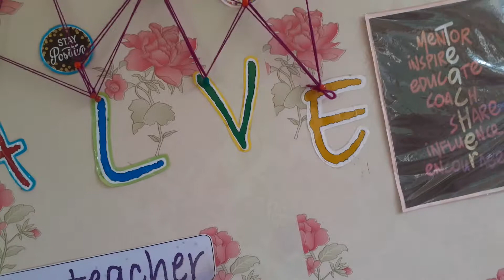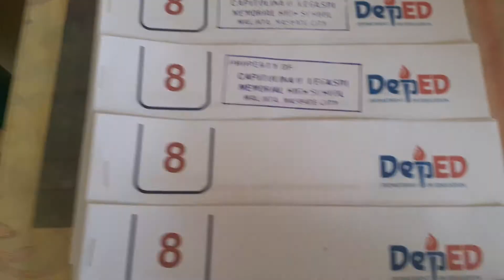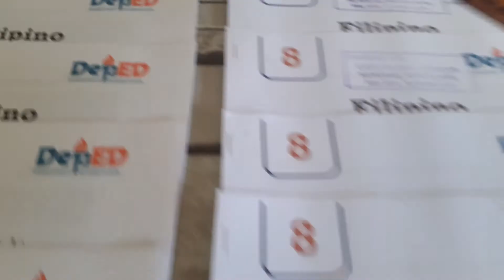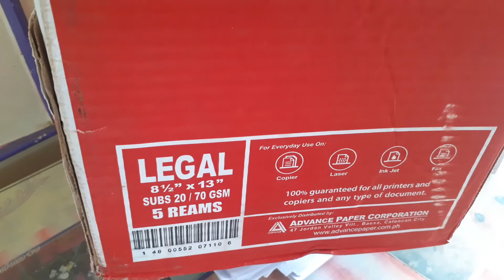BuhayTeacher😅work with Love❣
buhay teacher